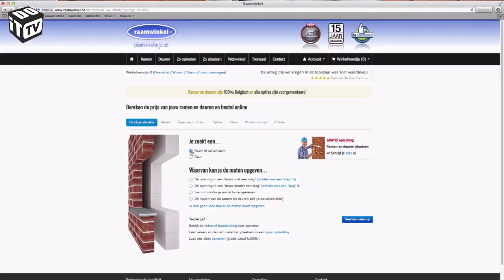Kwaliteit ramen herkennen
Bij het kiezen van nieuwe ramen en deuren is het belangrijk om verder te kijken dan alleen de prijs of het uiterlijk. De kwaliteit van deze producten heeft namelijk een grote impact op de duurzaamheid, veiligheid en energie-efficiëntie van je woning. Veel mensen hebben moeite om kwaliteit correct in te schatten, maar met de juiste informatie kun je een doordachte keuze maken. Raamwinkel deelt praktische tips waarmee je eenvoudig herkent of ramen en deuren geschikt zijn voor jouw project, vooral als je kiest voor zelfplaatsing.

Surf naar ontdek een mooi assortiment ramen en deuren, bestel en bespaar veel geld. Raamwinkel biedt je alle hulp om zelf ramen en deuren te plaatsen. Met opleidingen en workshops, video’s en installatiedocumenten en worden ze steeds montageklaar opgeleverd met alle gekozen opties voorgemonteerd. Met onze comfortdiensten zoals hulp bij plaatsing, nameting en levering op de werf zorgen we ervoor dat je zeker de juiste maten koopt en zelf vlot plaatst.